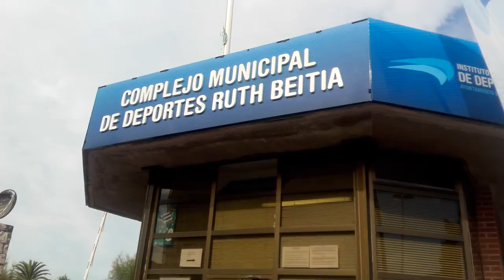Ruth Beitia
En el C.E.I.P. Magallanes, colegio del que la gran atleta Ruth Beitia es antigua alumna, estamos orgullosos de su enorme valía como deportista y como persona, y felices al acompañarla en este día tan especial: desde hoy sábado 22 de octubre de 2016, el Complejo de La Albericia se llama 'Complejo Municipal de Deportes Ruth Beitia',  y hemos estado junto a ella en el emotivo acto y en la inauguración de la nueva placa donde ya luce su nombre.